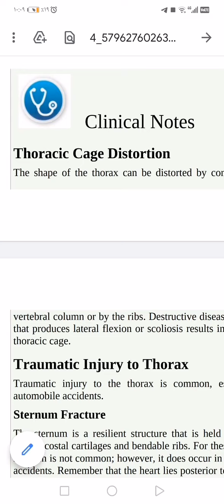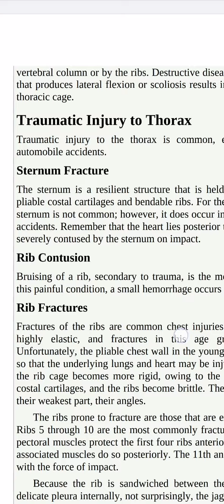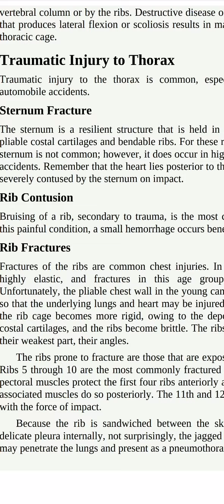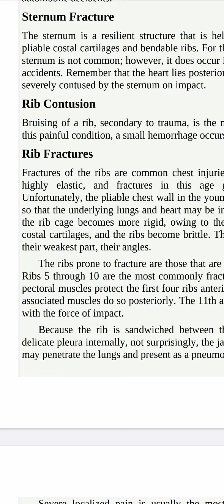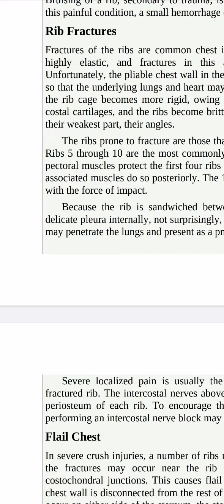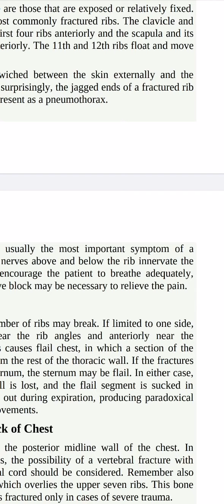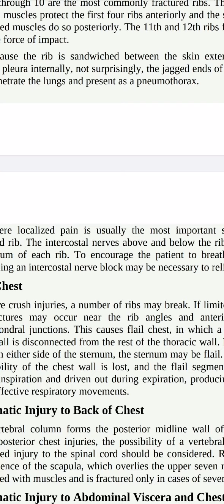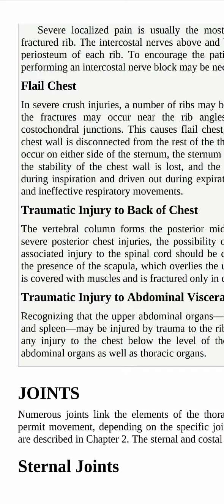Clinical notes anatomy part 1 Snell شرح بالعربي والانجليزي 10 th edition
Page 198 in the book
Snell clinical anatomy by regions very excellent book
I recommend every one to buy it if want to be excellent in anatomy